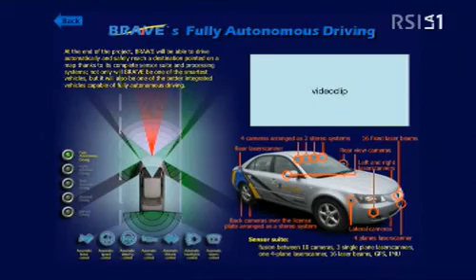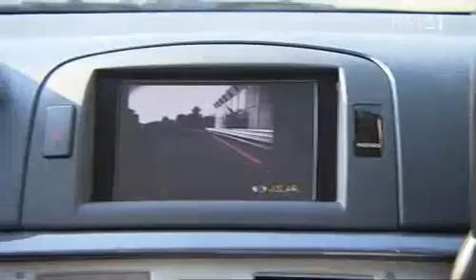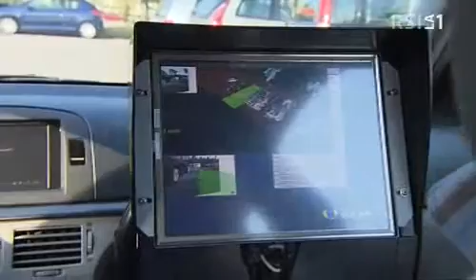The Garden of Albert featuring VisLab